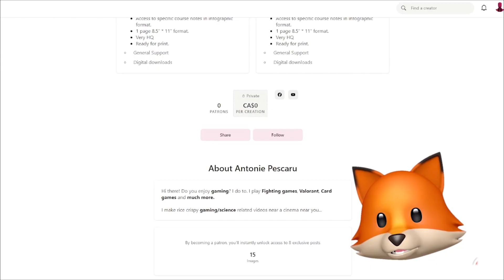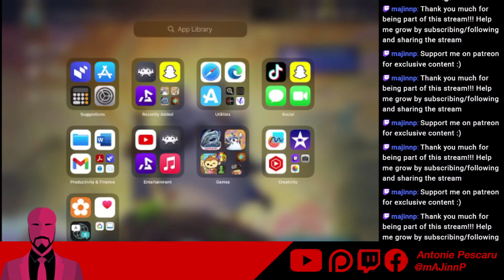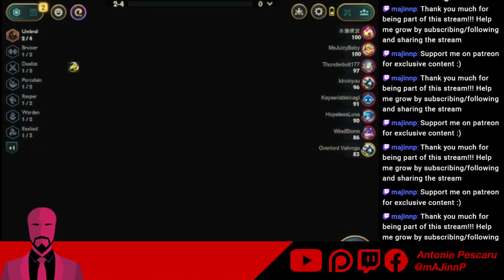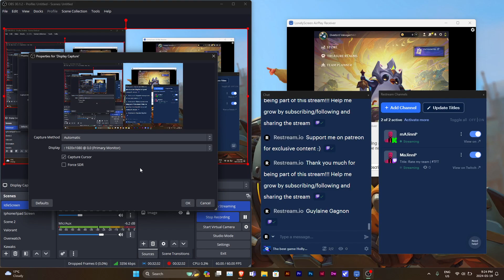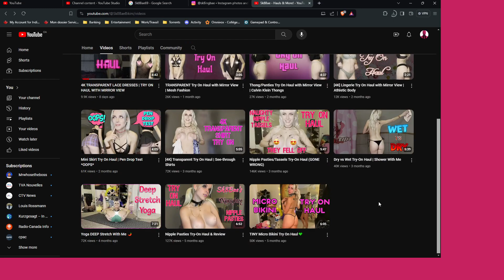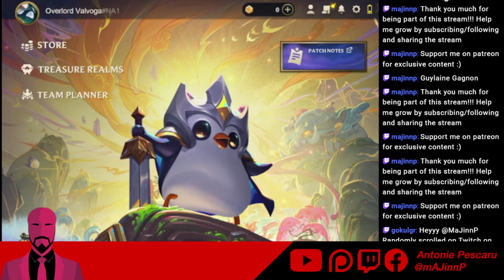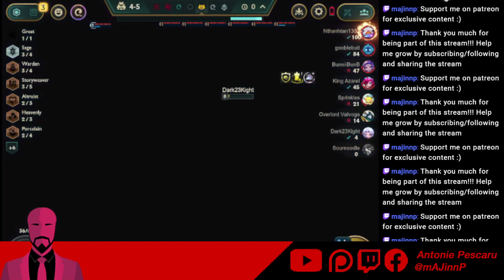Highlight : Rate my team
Thank you for being part of the TFT journey.